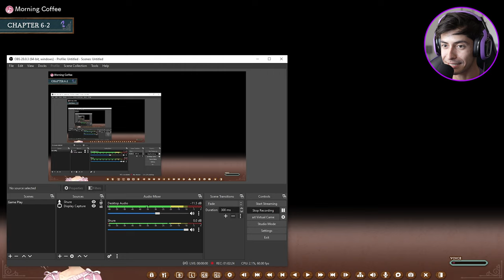Nozomin The Shrine Maiden | Cafe Stella #26 [Nozomi Route]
Nozomin CAN dance afterall...